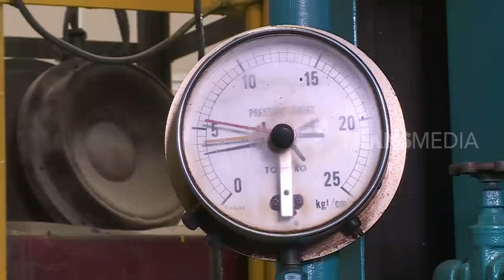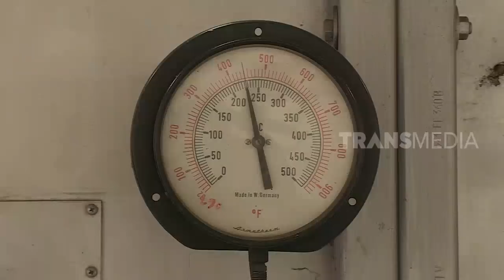LAPTOP SI UNYIL | DAPUR RAMADHAN PRAKTIS (01/05/19) PART 1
LAPTOP SI UNYIL RABU 01 MEI 2019